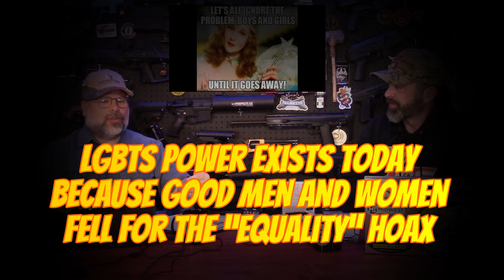LGBTS POWER EXISTS TODAY BECAUSE GOOD MEN AND WOMEN FELL FOR THE EQUALITY HOAX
I hope you enjoy this clip from Random Shots.
Craigs Gun Channels Random Shots, where we talk about everything and anything related to the 2nd Amendment, preparedness, self-reliance, conspiracy theories and more.
Live show airs Thursdays at 8:00 EST

NOTE: No firearms, ammunition, or firearm accessories are offered for sale in the video, description, or comments.

Mailing address:
CGC

IMPORTANT: Our videos are strictly for educational and entertainment purposes only. All shooting is done on private ranges in a safe environment and in accordance with all applicable laws and regulations. None of the videos are intended to instruct our viewers on how to modify firearms or accessories in a way that would change their legal function. Any imitation or use of any acts depicted in this video is solely AT YOUR OWN RISK. We, (including the channel, content creators and video hosting service) will not be held liable for any injury to yourself, others or property resulting from attempting anything depicted on any of our videos. It is up to you to ensure that all Local, State and Federal laws and Regulations are followed for any activities you perform.

Some popular links from prior videos:
Water BOB - store safe water for emergencies
Curtsod Headlamp – Rechargeable
Natiddy Gun Cleaning Kit
Splatterburst Targets
Splatterburst Silhouette Target
Jet Disc Gun
CLENZOIL Field and Range Gun Oil and Spray Lube
Link to Phoenix Arms KYDEX Holster